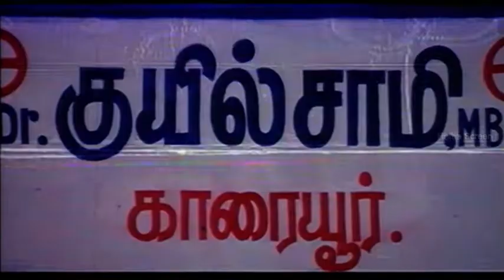En Purusan Kuzhandai Madhiri Tamil Movie | Scene 13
En Purusan Kuzhandai Madhiri - Tamil Movie

Star Cast: Livingston, Vindhya, Devayani, Sundarrajan, Vadivelu and Others
Direction: S.P. Rajkumar

Description : En Purusan Kuzhandai Madhiri  is a Tamil Comedy Movie. Livingston loves his city-educated cousin Devayani, who reciprocates his love. But Livingston seduces dancer Vindhya when he is drunk.
He confesses the whole matter to Devayani on his wedding night. Devayani conceives, he finds to his dismay that Vindhya too is pregnant with Livingston's child. Devayani decides to leave him.